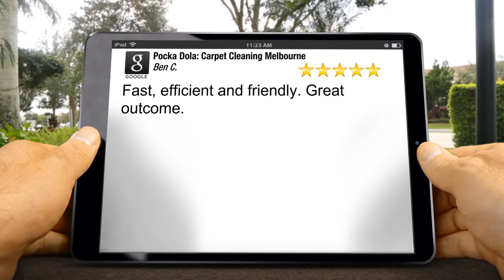Pocka Dola: Carpet Cleaning Melbourne Hoddles Creek Amazing 5 Star Review by Ben C.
New Rating

Fast, efficient and friendly. Great outcome.

6/677 Park St
Brunswick VIC
3056